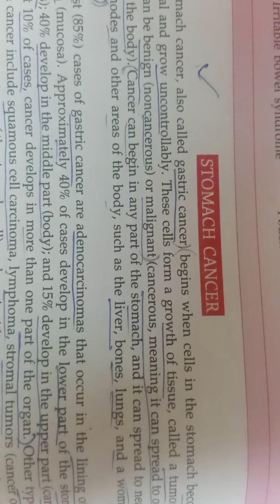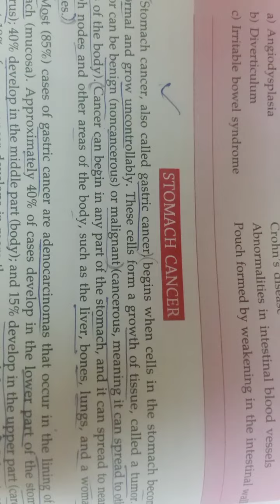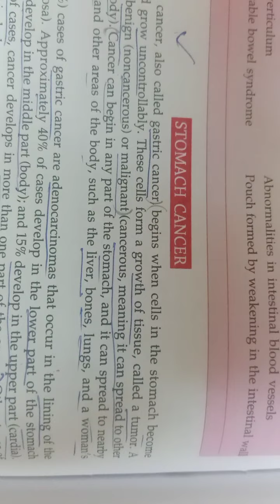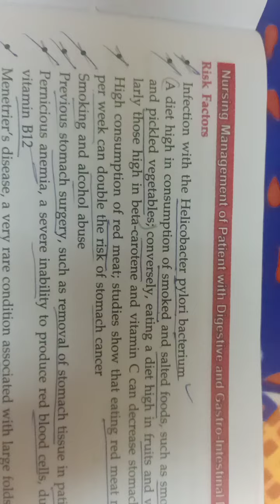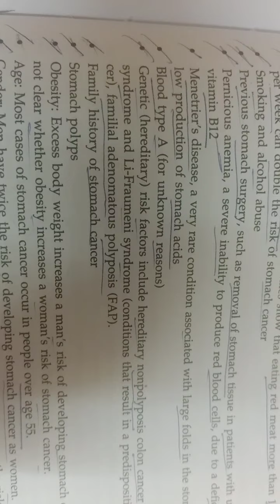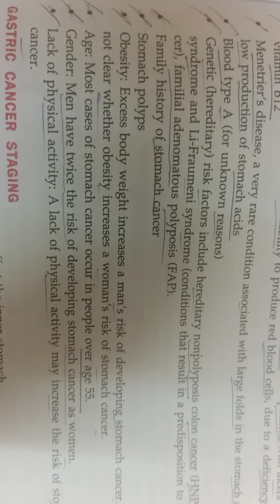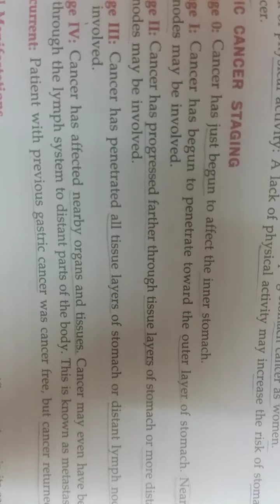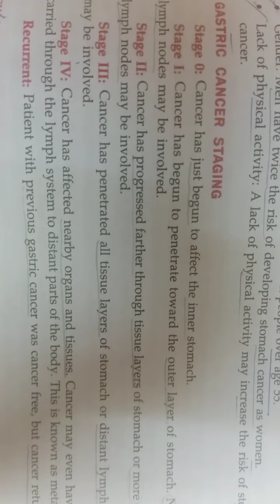STOMACH CANCER PART 1